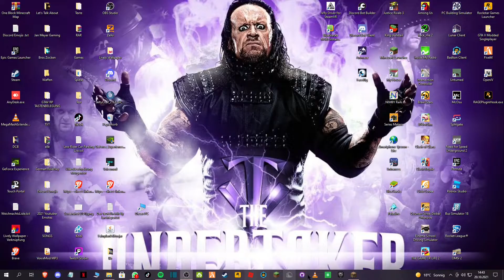Minecraft Bed Wars 8.0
Name - The Tribal Chief#2283